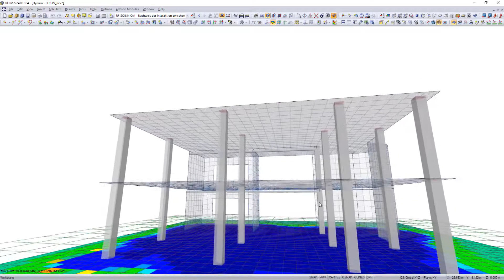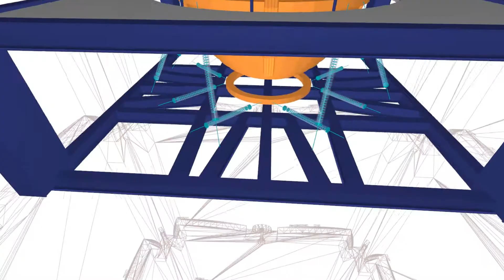Dynamické výpočty s Dlubal Software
Podívejte se na naše video a dozvíte se více o přídavných modulech "RF-/DYNAM Pro" pro dynamické výpočty konstrukcí.

V modulu "RF-SOILIN" lze dále zohlednit interakci konstrukce s podložím. Z dynamické analýzy se vychází při posouzení mezního stavu únosnosti v dalších přídavných modulech pro různé materiály. Posouzení prutů na únavu lze například provést pomocí "RF-/STEEL Fatigue Members".

Dlubal Software nabízí statikům veškeré potřebné nástroje pro kompletní dynamický výpočet a pro nezbytná posouzení v mezním stavu únosnosti.